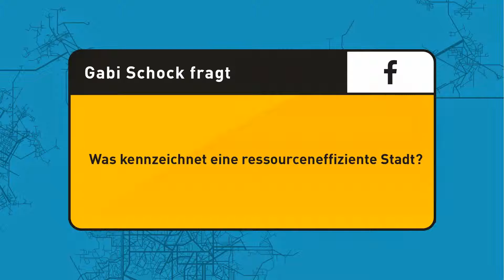Was kennzeichnet eine ressourceneffiziente Stadt?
Ihr konntet Fragen zum Thema Zukunftsstadt einreichen, wir haben die entsprechenden Experten um Antwort gebeten.

Wir beginnen mit der Frage unseres Facebook-Fans Gabi Schock. Sie fragte: "Was kennzeichnet eine ressourceneffiziente Stadt? Welche Unterstützung können sie erhalten?"

Der Vorsitzender der Geschäftsführung der Vattenfall Europe Netzservice GmbH sowie der Stromnetz Berlin GmbH Dr. Helmar Rendez hat geantwortet.